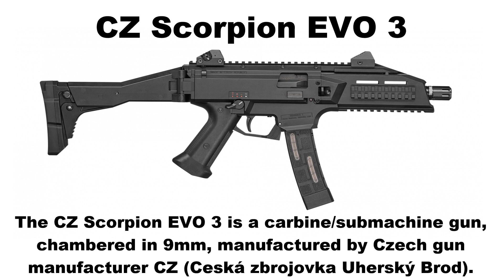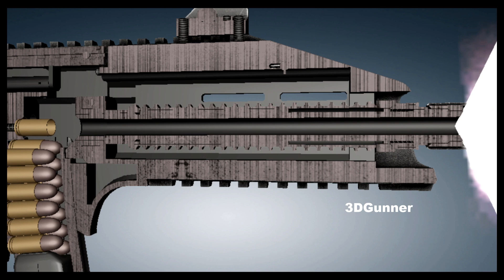3D Animation & Facts: CZ Scorpion EVO 3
The CZ Scorpion EVO 3 is a carbine/submachine gun, chambered in 9mm, manufactured by Czech gun manufacturer CZ (Ceská zbrojovka Uherský Brod). The variant A1 is a submachine gun and features a select fire switch (safe, single shot, three-round burst, full auto). The semi-automatic version is called S1. The CZ Scorpion Evo 3 is a blowback design chambered in 9mm (9×19mm Parabellum) with a polymer frame. The standard version comes equipped with a folding, adjustable and removable stock and multiple Picatinny rails for the addition of optics, lights and lasers. It is the third generation of CZ's line of small submachine guns which started with the CZ Škorpion vz. 61 in the year 1961.